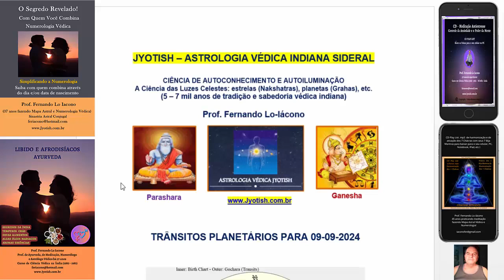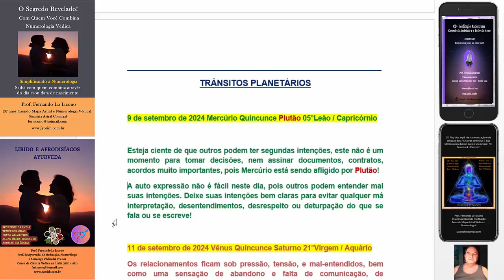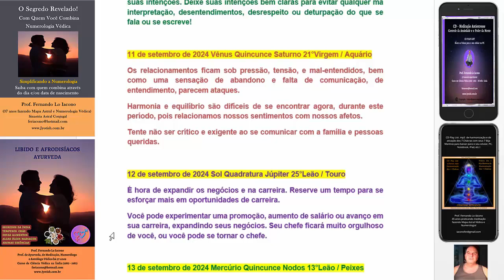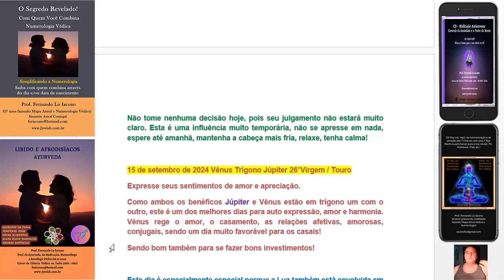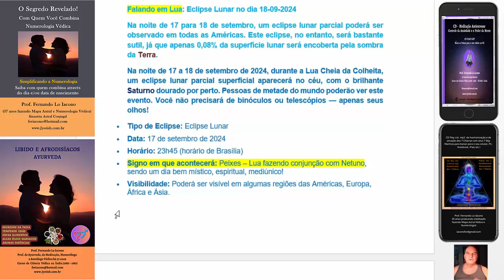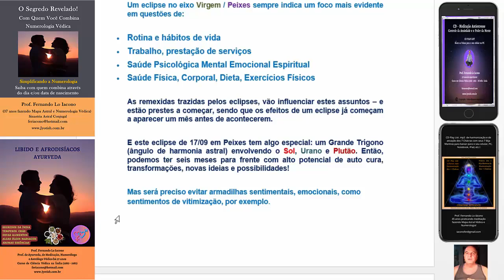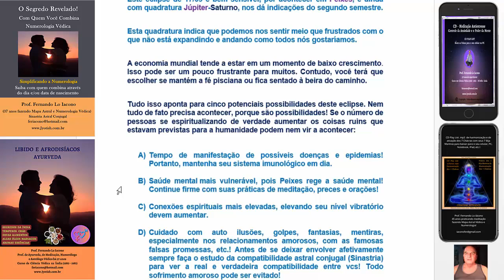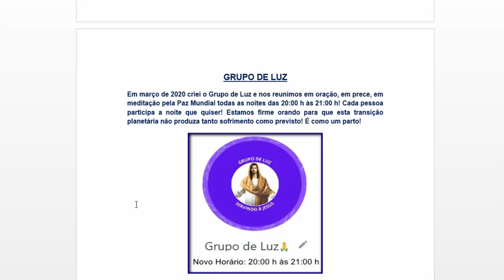Previsões Astrais 09 09 2024 e Eclipse Lunar 17 09 2024 - Astrologia Védica Sideral Indiana Jyotish